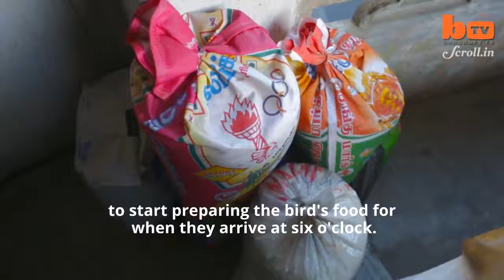This Chennai man feeds over 4,000 parrots everyday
1) If I had to choose, I would rather have birds than airplanes.
-- Charles Lindbergh
2) Watching birds has become part of my daily meditation affirming my connection to the earth body. Carol P. Christ
3) Birds born in cages think that flying is a disease. Alejandro Jodorowsky